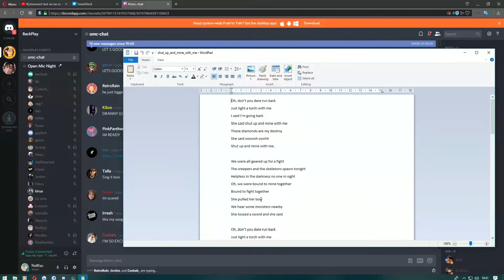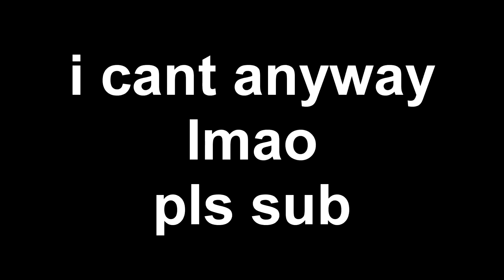Minecraft Survival Games #139: BARS w/ DRAAQX & MURKEZ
Welcome to episode #139 of the Minecraft Survival Games. :D

Server IP:
eu.backplay.net

Feint - Tower Of Heaven (You Are Slaves)

Feint - Freefall

Resourse Pack Used:
Scope 32x

Avatar Creator:
I stole it from google 0.0